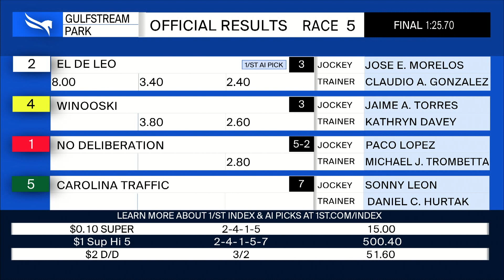Gulfstream Park November 26, 2022 Race 5